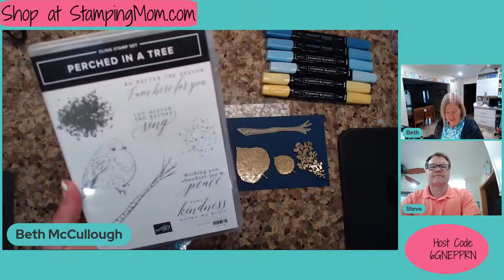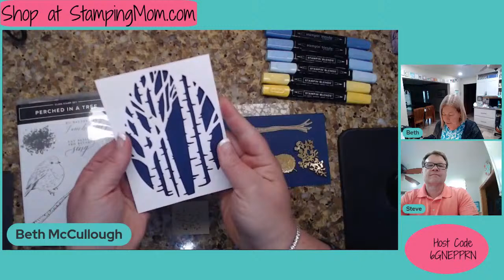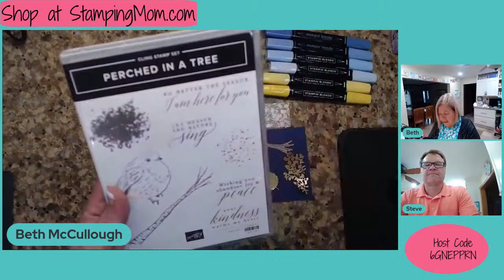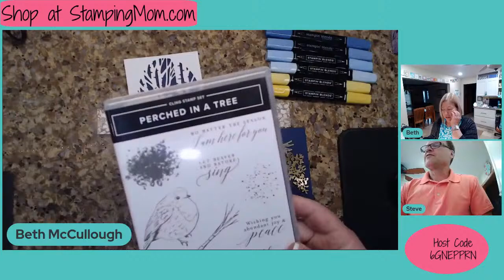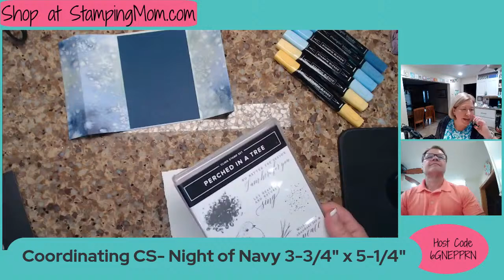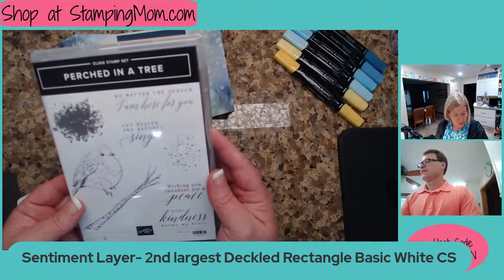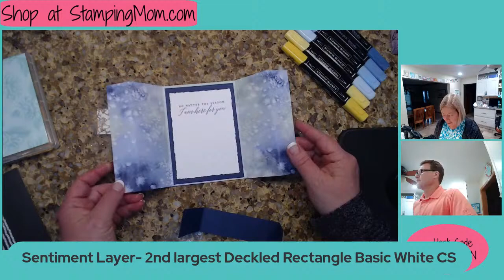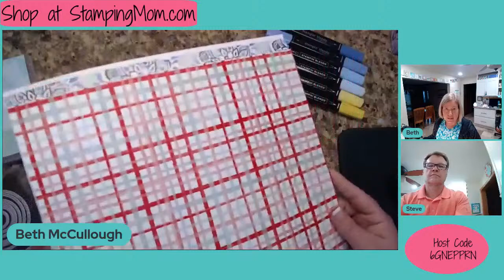DSP fun fold with a belly band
Beth McCullough- Stamping Mom- Stampin’ Up Demo- Des Moines, Iowa- USA

I appreciate your comments!  Every order placed through my online store helps support my business and I am grateful to serve as your demonstrator.  With each order you get to choose a free tutorial bundle as a token of my sincere appreciation!

I am a Stampin' Up Demonstrator and the products used in the video were current at the time the video was made.

Rings Of Love 12" X 12" (30.5 X 30.5 Cm) Designer Series Paper [159939] $0.00